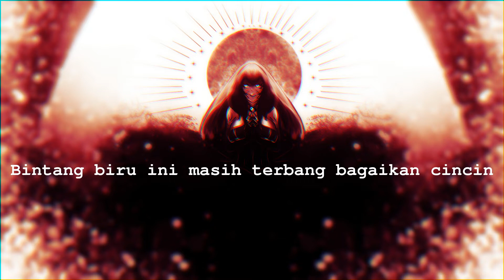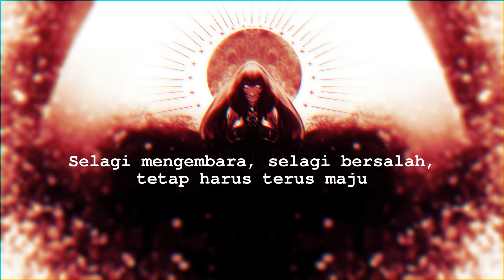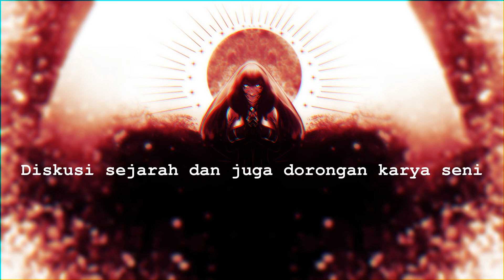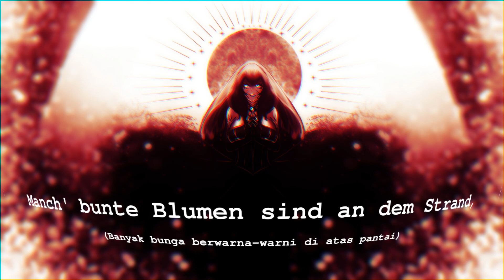【UTAULOIDカバー】【ILLUMINATI (INDONESIA VERS)】【NEL】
イルミナティ / Iruminati

Hatsune Miku (Original Singer)
wotaku (music, lyrics, arrangement)
東ると (UST)
Vhayoung (Translyric, Illustration)